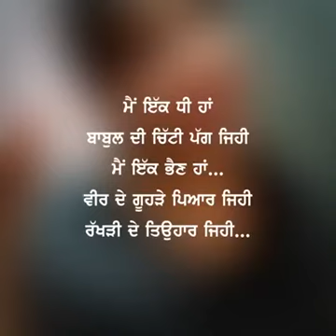BEST VOICE OF GIRL SINGING SONG FOR BROTHER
You can also join my Open group on Facebook (Mughals Entertainment Group)